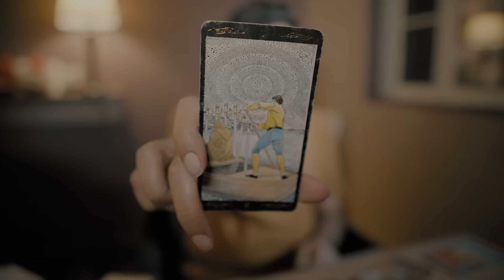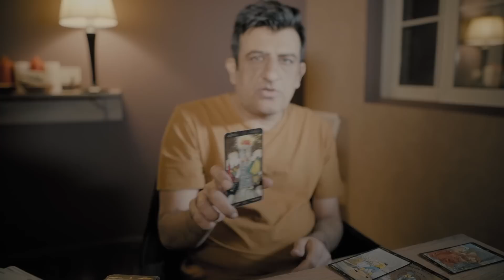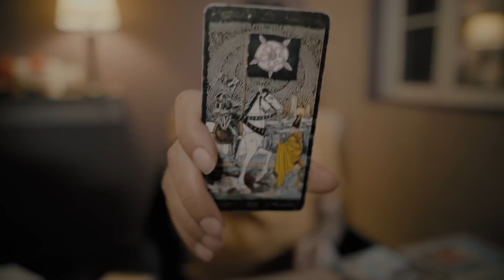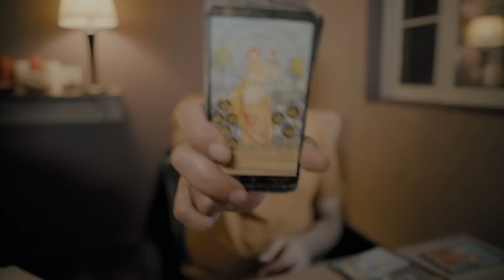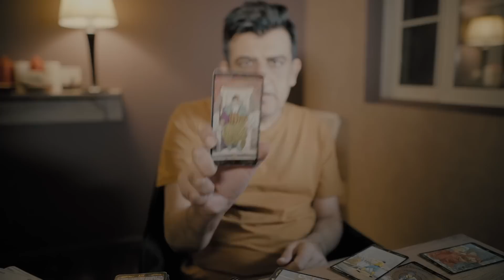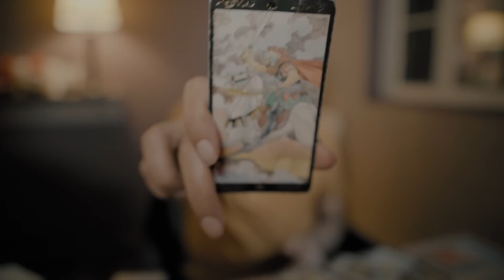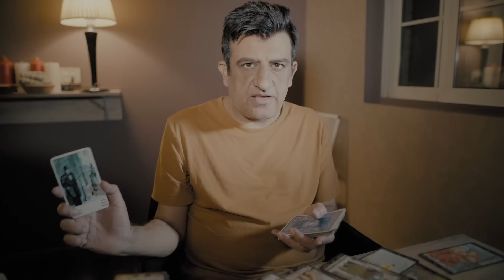Leo - 15 - 31 May 2022 - What Will Happen